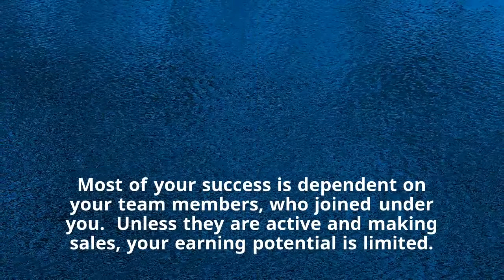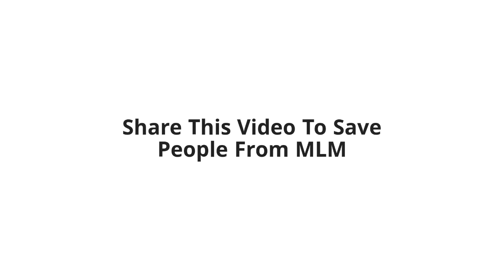Amway MLM Review: 99% Representatives Never Earn A Profit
Amway An Established MLM, But You Will Be Shocked If You Come To Know How Much Amway Reps Earn. In this Amway MLM Review, Learn Many Such Shocking Truths.